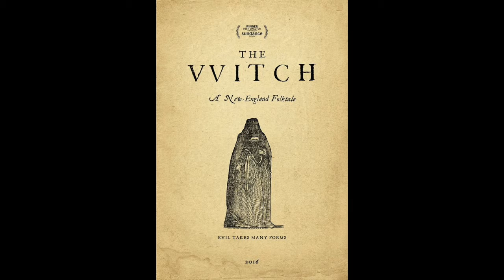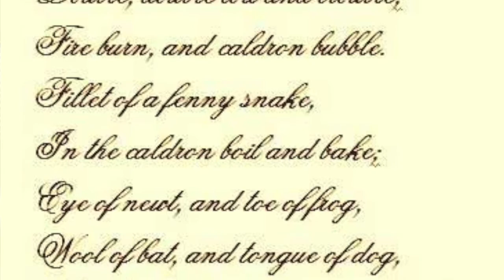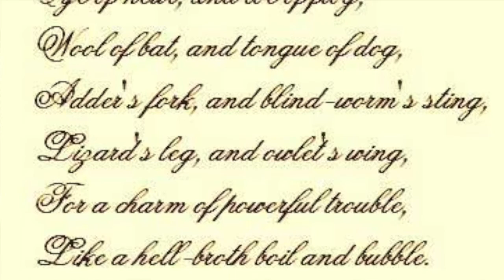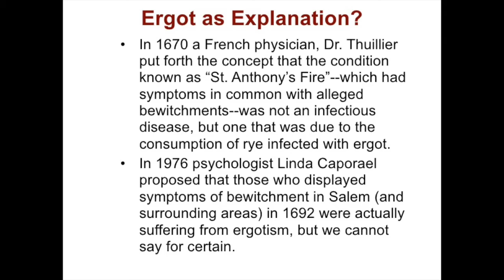Circle of Heka - Movie Review The Witch (Spoiler Alert!!)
This is my attempt at a movie review. This is my opinion on the Supernatural/Horror movie The Witch, written and directed by Robert Eggers. There may be spoilers, so if you haven’t seen it and want to, then watch the movie and then see this review. Or alternatively watch this then the movie and make up your own mind. I recommend seeing this movie, it was great and I enjoyed the experience. I give it 3 out of 5 Flying Broomsticks. Please enjoy. Blessed Be.

Song used for intro: Restless Natives. Doug Maxwell/Media Right Productions.